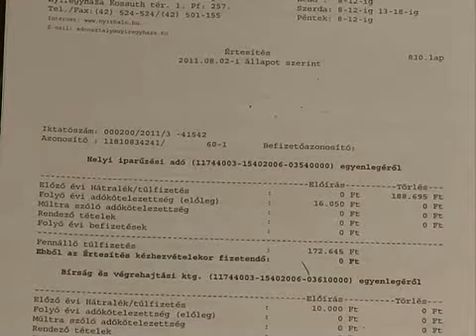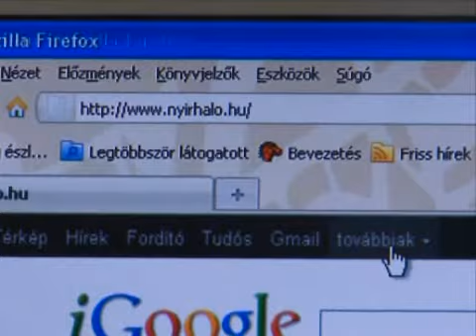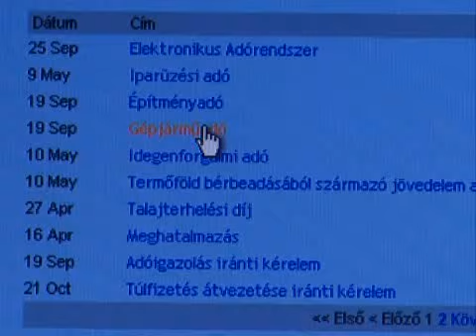Fontos határidő - Kölcsey Tv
Fontos határidő